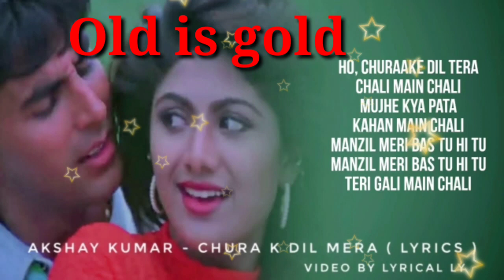चुराके दिल मेरा Chura ke Dil Mera Lyrics – in Description Kumar Sanu, Alka Yagnik DJ mixes Audio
चुराके दिल मेरा Chura ke Dil Mera Lyrics – Kumar Sanu, Alka Yagnik

             Churake Dil Mera Lyrics from Main Khiladi Tu Anadi movie. Sung by Kumar Sanu and Alka Yagnik. Anu Malik has composed the music and lyrics penned by Rani Malik. Song is picturised on Akshay Kumar and Shilpa Shetty.

Lyrics.

          Churake dil mera goriya chali
Uda ke nindiya kahaan tu chali
Paagal hua, deewana hua
Kaisi yeh dil ki lagi

Ho churake dil tera chali main chali
Mujhe kya pata kahaan main chali
Manzil meri bas tu hi tu
Teri gali main chali

Ho o churake dil mera goriya chali
Churake dil tera, chali main chali

Abhi toh lage hain, chaahaton ke mele
Abhi dil mera.. dhadkanon se khele
Kisi mod par main, tumko pukarun
Bahaana koi.. bana toh na loge

Agar main bataa dun mere dil mein kya hai
Tum mujhse nigahen chura toh naa loge
Agar badh gayi hai betabiyaan
Kahin mujhse daaman chhuda toh naa loge

Kehta hai dil, dhadakte hue
Tum sanam humare, hum tumhare hue..
Manzil meri bas tuhi tu

Nahin bewafa tum, yeh mujhko khabar hai
Badalti rooton se, magar mujhko dar hai
Nayi hasraton ki nayi sez par tum
Naya phool koi saza toh naa loge

Wafayein toh mujhse bahut tumne ki hai
Magar is jahaan mein haseen aur bhi hai
Kasam meri khakar itna bataa do
Kisi aur se dil laga toh naa loge

Dheere-dheere chori chori
Chupke-chupke aake mil
Toot naa jaaye pyaar bhara dil